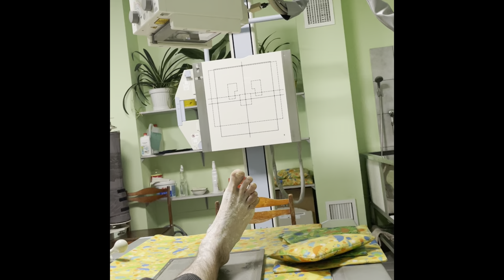Снял гипс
Не успел как следует испугаться. Кстати женщину по-человечески жалко, не смотря на её всплески злости:-) Она и в правду много работает.